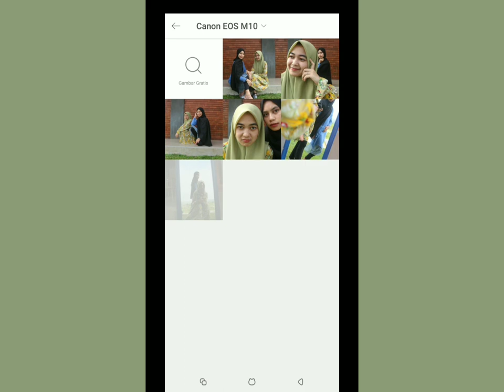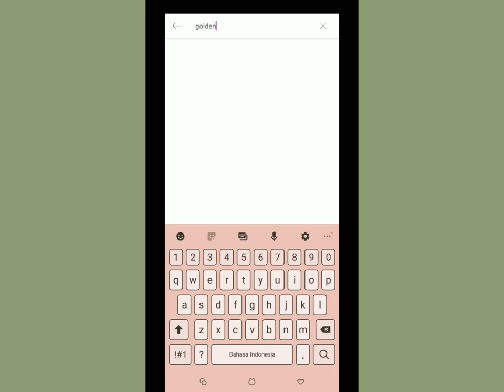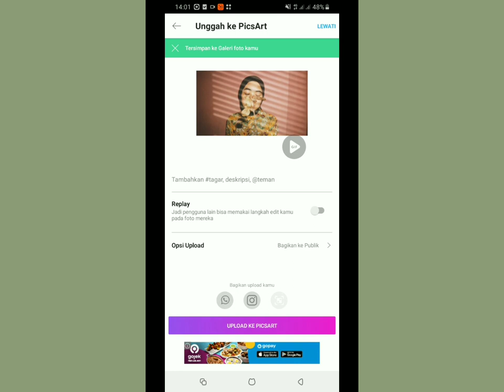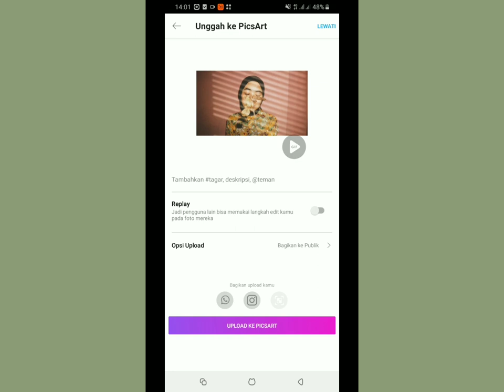TUTORIAL Edit Foto kekinian di aplikasi PICSART [Sun Blind Effect]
Ini simple banget sih versi aku pisannnn..
Tapi semoga yang nonton sula deh😂

Backsound:

Edit vidio : inShot